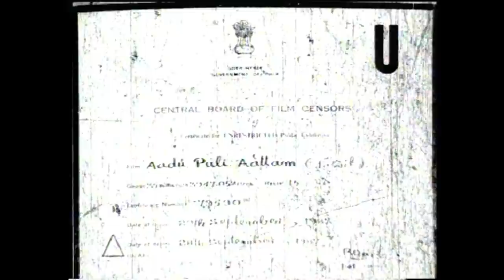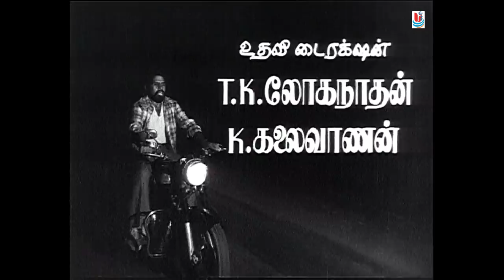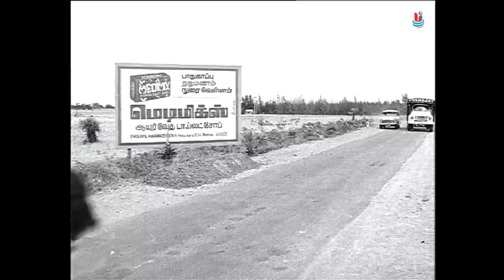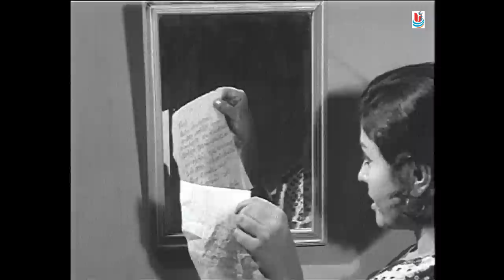Kamalhassan | Rajinikanth | action Blockbuster Tamil Cinema | Aadupuliyaattam | S.P.Muthuraman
Adupuliyaattam  | Synopsis ; The movie starts with Kamal and Rajini, close associates, playing this game in a bar. When the game is finished, the couple, along with their gang ransack the bar and loot the money. In brief, this is the story of a young man who dreams of becoming a policeman, but decides to go against the police due to circumstances and heads a gang of thieves. When he comes to know that his associates are much worse than thieves, he joins the police and nabs the criminals.
This movie was blockbuster entertainer in 1977. starring : Kamalhassan | Rajinikanth | Sreepriya | Sangeetha | Major Sundarrajan | Thengai Sreenivasan | Muthaiha Others | Music : Vijaya Bhasker | Lyrics : Kannadasan | Panchu Arunachalam | Editor : R.Vittal | Produced By :Swarnambika movies : Direction : S.P.Muthuraman .